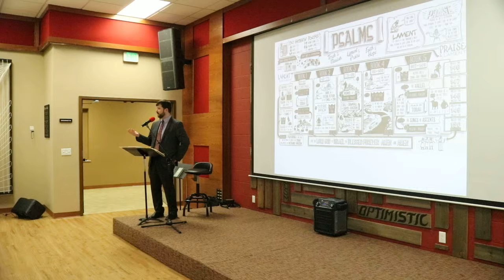Библейский колледж день второй часть 14